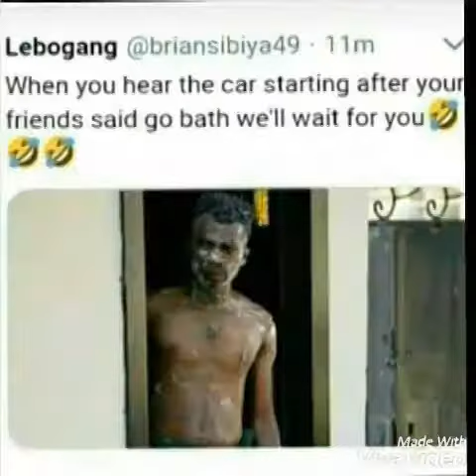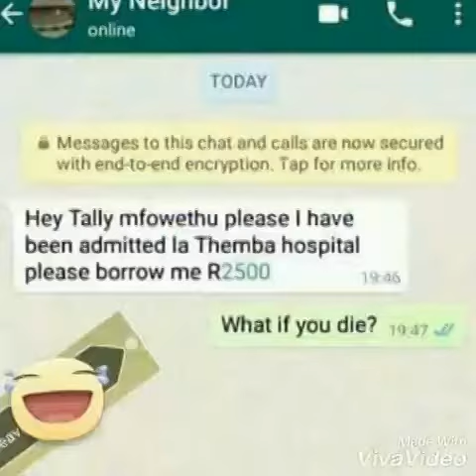No chill in mzansi July Funny meme 2021(part one)